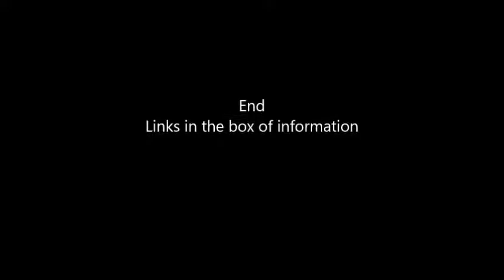MY TOP 3 SEXY T SHIRTS VOL 4 SHEIN